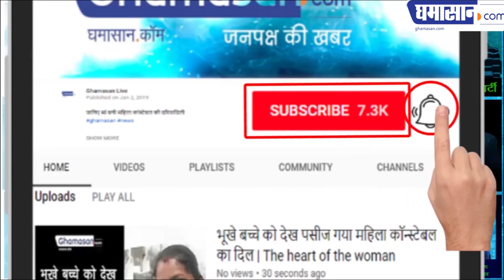दलित से शादी करने के बाद BJP MLA के बेटी ने VIDEO में क्या कहा | Sakshi Mishra Viral Video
बेटी क्या कह रही है अपने विधायक पिता से |
Sakshi Mishra Viral Video

भारतीय जनता पार्टी के विधायक राजेश मिश्रा की बेटी का एक वीडियो काफी वायरल हो रहा हैं इस वीडियो में वह पुलिस से मदद की गुहार लगाते हुए नजर आ रही है। दरअसल, बरेली जिले के राजेश मिश्र की बेटी ने फरीदपुर विधायक के भांजे के साथ भागकर मंदिर में प्रेम विवाह कर लिया है। जिसके बाद घर वाले लड़की और लड़के को ढूंढ़ने के लिए उनका पीछा कर रहे हैं। साक्षी का वैदिक हिन्दू रीति रिवाज से शादी करना पसंद नहीं आया है।

साक्षी ने उच्च न्यायलय में लगाई गुहार –
इंटरकास्ट शादी करने की वजह से साक्षी ने उच्च न्यायालय में सुरक्षा के लिए याचिका लगाई है, जिसपर उच्च न्यायालय सुनवाई करेगा। साक्षी ने अपने पिता से खुद की जान का खतरा बताया है। साक्षी की इस अर्जी को उच्च न्यायालय ने स्‍वीकार कर लिया है। साक्षी ने अपने आवेदन में खुद को बालिग बताते हुए अपनी मर्जी से शादी की बात भी कही है।